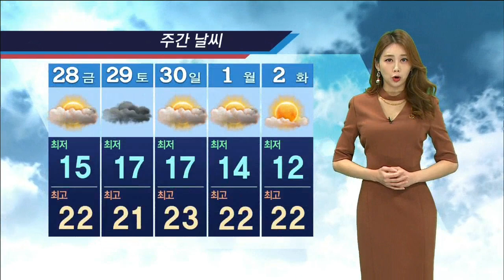기상캐스터 박지영의 9월 27일 날씨정보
울산의 날씨정보를 속속들이 알려드리겠습니다
 기상캐스터 박지영의 날씨정보입니다☀️